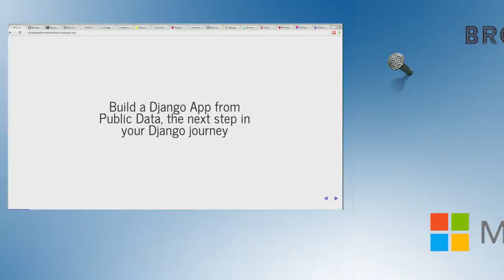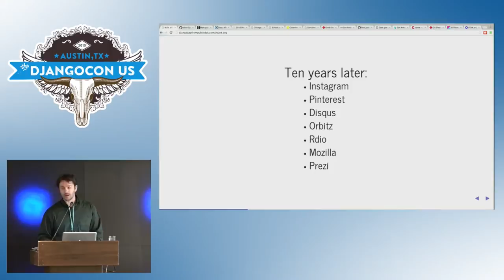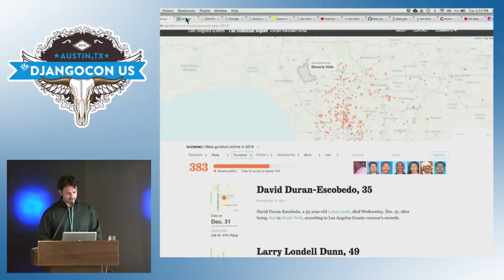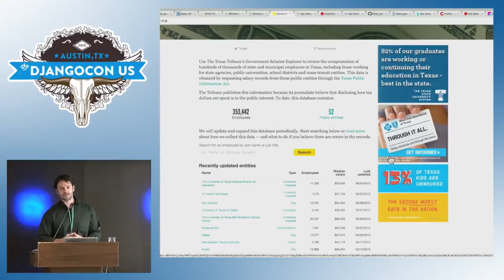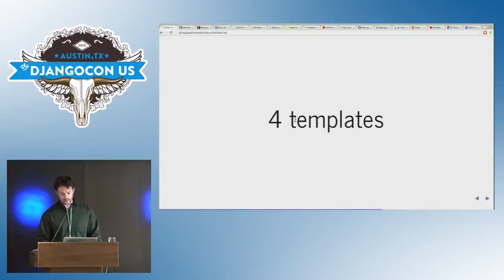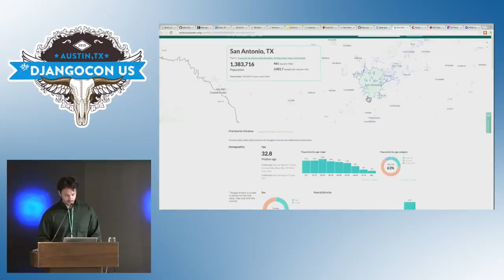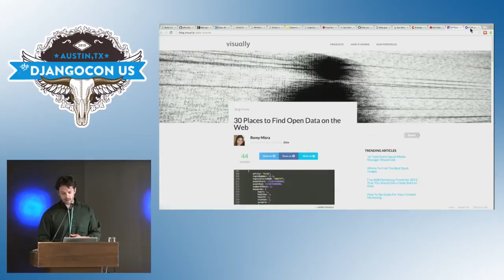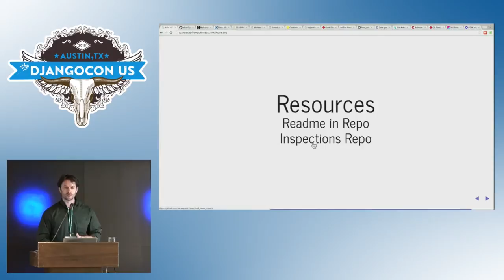DjangoCon US 2015 - Build a Django App from Public Data... by Joe Kokenge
Build a Django App from Public Data, the next step in your Django journey

The Django documentation and tutorials are excellent. But, what happens after you've built your "Polls" application? Finding the next step can be difficult. It's hard to go from "Polls" to "Instagram" and still stay motivated and excited about your Django journey.

This talk discusses public data as a good next step. Public data covers every topic imaginable, is readily available (you can even make the government send it to you), and having a ready made dataset lets you focus on exploring certain parts of Django (templates, views, url routing, models and the ORM API) while leaving other parts for later.

In the tradition of the Lawrence Journal-World, many journalist/developers have built Django applications driven by public data. We'll take a look at some of these for inspiration and look at places to get public data. We'll see that one of the neatest things about using public data is that you can build some really cool and useful applications which will help you stay motivated when the Djangoing gets tough.

We'll also walk through a live example of an application built for the San Antonio Express-News that uses the city of San Antonio's restaurant inspections. We'll see that the models and views for this application are a good next step--not too hard, but still challenging--as you continue learning the Django data management pipeline.